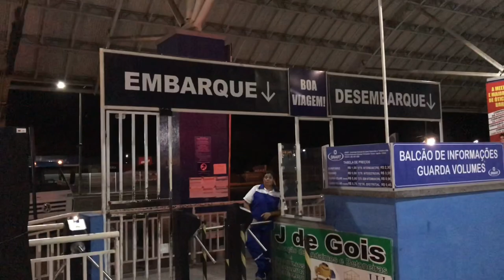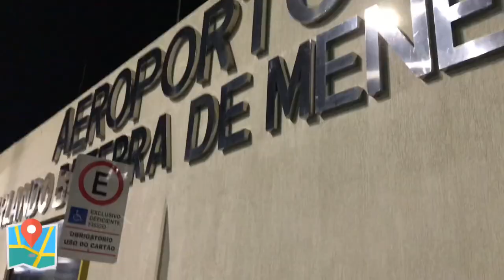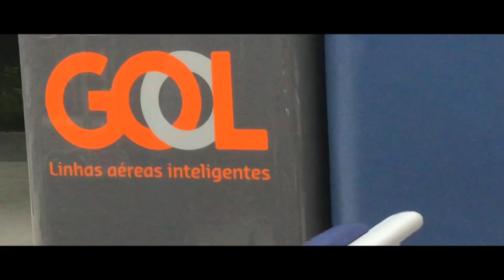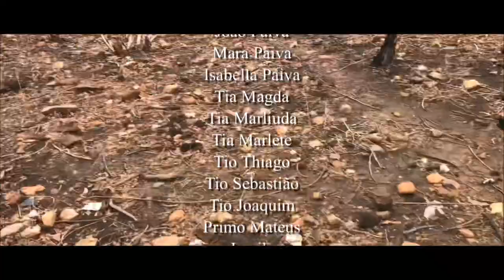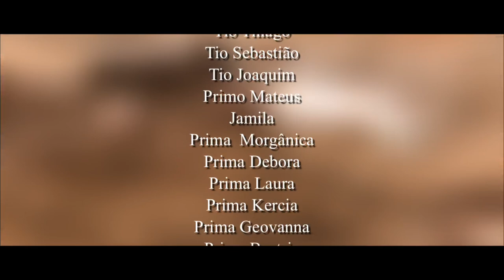PERRENGUES VOLTANDO PRA CASA | Vlog de viagem #04